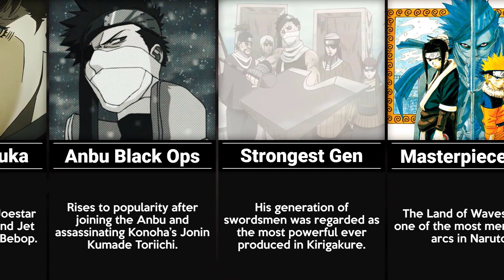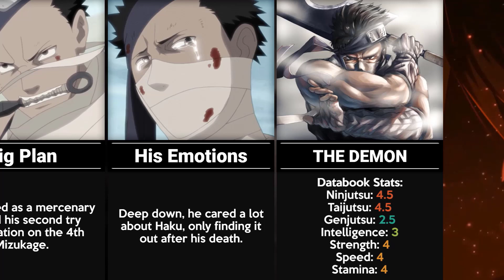Discover the Secrets About The Demon of the Hidden Mist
Hi, Madaratard here. Today, I present to you "Discover the Secrets About The Demon of the Hidden Mist" - Naruto and Naruto Shippuden and Boruto: Naruto Next Generations.
➤ Enjoy the video dattebayo!

❗❗ If you want anime thumbnails to be done for you, check out this Fiverr Gig